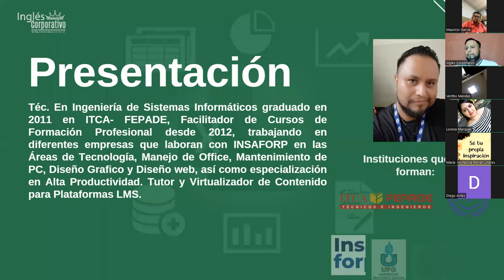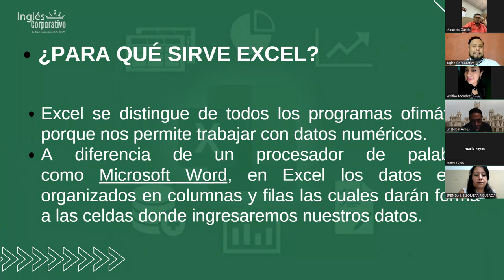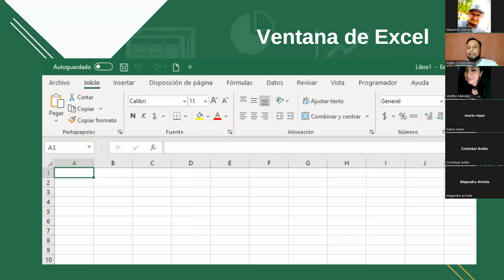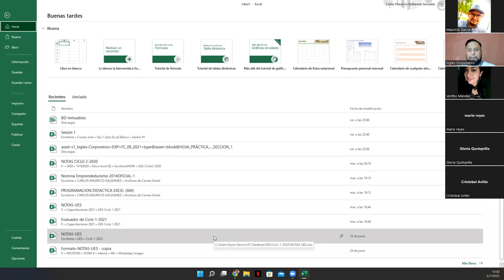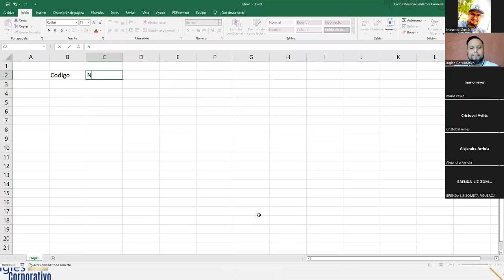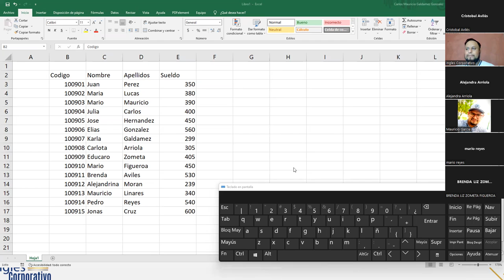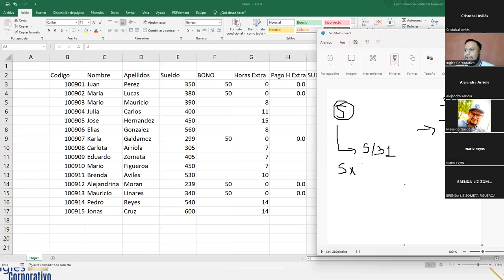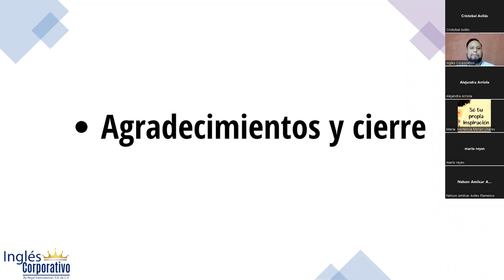Ingles Corporativo - 05/julio/2022 - Sesión #1 - Que es Excel